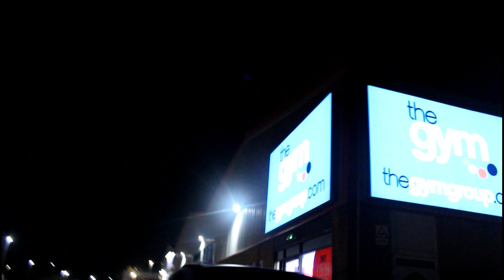I worked out at midnight for 30 Days.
working out at midnight has changed my life.